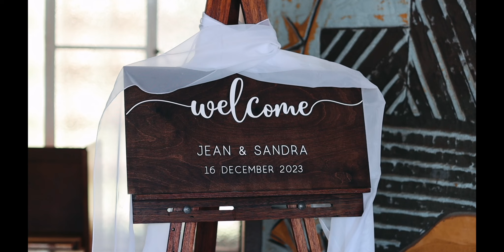Jean & Sandra | Highlight Video